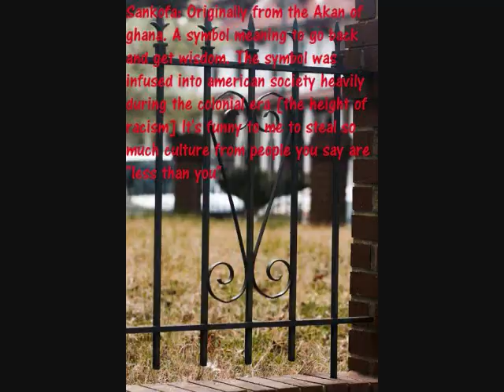In The Cut ▲ Produced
BYFM the EP:Track 2
Produced by: Miek Lyve